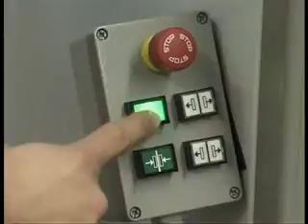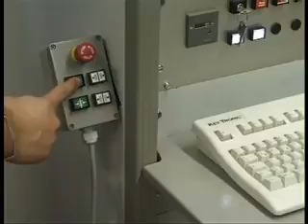Universal Testing Machine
Universal Testing Machine. ماكينات الاختبار